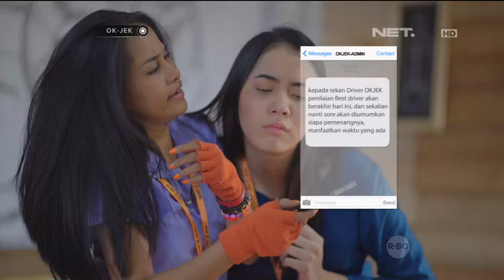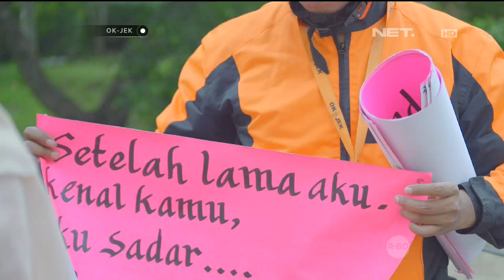OKJEK Episode 99 - 13 Mei 2016 (Part 2/5)